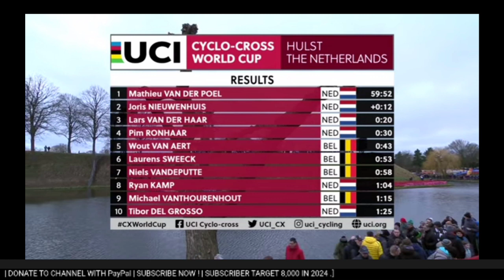Mathieu van der Poel Wins | 2023 Hulst Cyclo-cross | Pidcock crash | Spectator spat @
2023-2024 UCI CYCLO-CROSS WORLD CUP #11, Hulst

4.3" Screen Display Bike Mirror, (Rear View Camera 145° View)

Mathieu van der Poel from the Netherlands wins at Hulst. His third World Cup win this season.

Classification

1 Mathieu van der Poel (Ned)
2 Joris Nieuwenhuis (Ned)
3 Lars van der Haar (Ned)

5 Wout van Aert (Bel)

Music
1.
2. Splice app (GoPro)